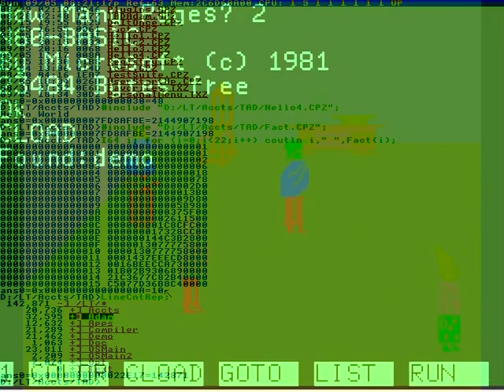It all on the road.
Soompi. Display. News. English.
X250. BTF Soompi. Mobile. English.